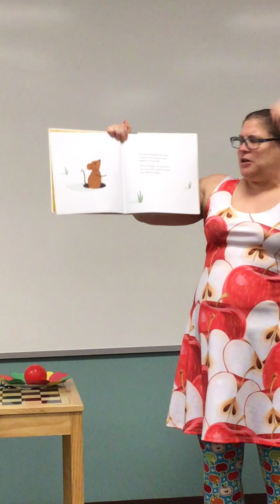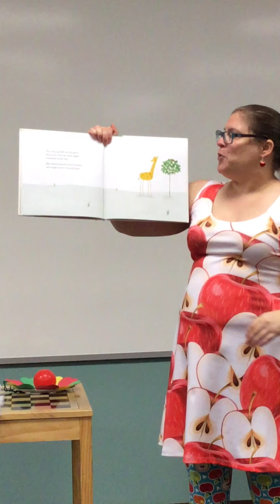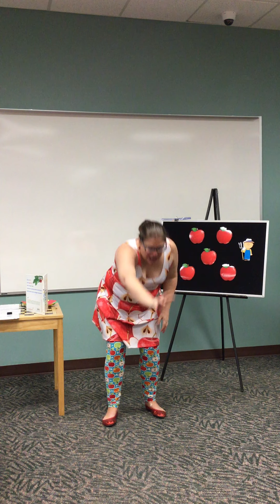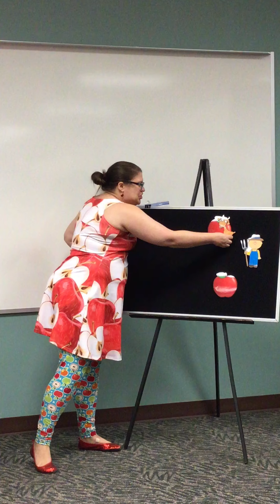Preschool Storytime with Miss Bethany - "Apples"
"The Starry Giraffe," written and illustrated by Andy Bergmann, is read with permission from Simon & Schuster.